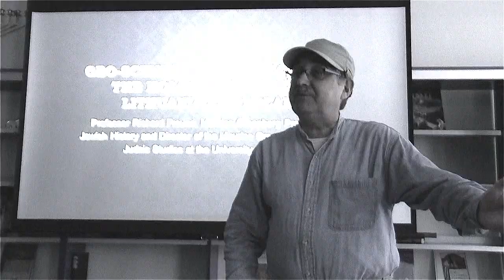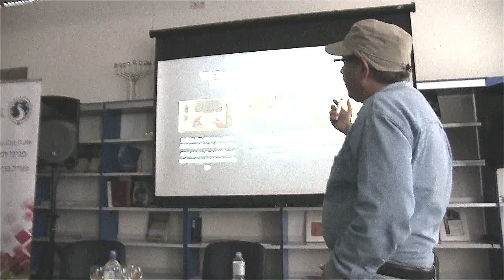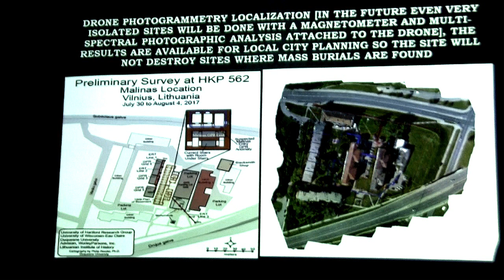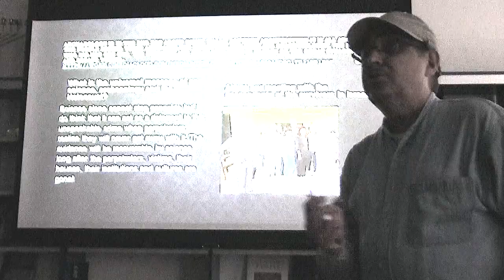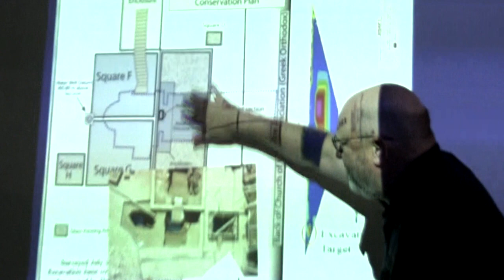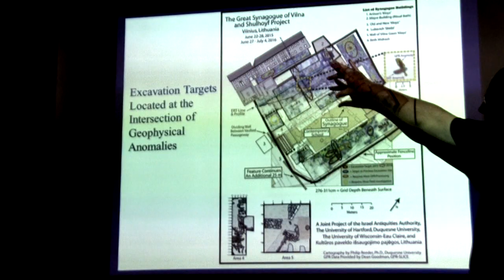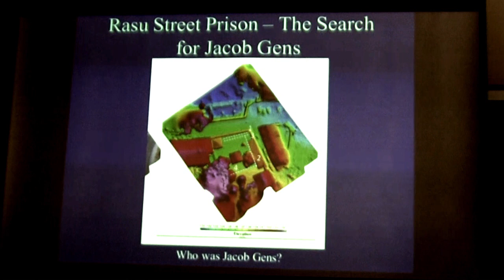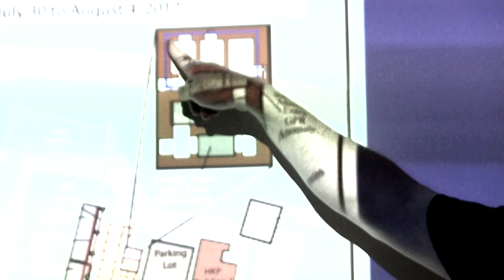Meeting and discussion: Richard Freund and Philip Reeder talks about Great Synagogue of Vilnius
[ENGLISH]

On July 13th, 2018 Vilnius Jewish Public Library held a special meeting with world leading specialists in the field of non-invasive archeology – professor dr. Richard Freund (University of Hartford) and professor dr. Philip Reeder (Duquesne University). During the event they talked about the latest discoveries related to the history of Lithuanian Jews.

You can find more information about the event and the newsletters, as well as the photo reportage of the event, here:

[LITHUANIAN]

2018 m. liepos 13 d. Vilniaus žydų viešojoje bibliotekoje įvyko pokalbis apie požemines paslaptis su neinvazinės archeologijos specialistais iš Jungtinių Amerikos Valstijų – prof. Ricahard Freund (Hartford University) ir prof. Philip Reeder (Duquesne University), kurie susirinkusiai auditorijai pasakojo apie naujausius atradimus susijusius su Lietuvos žydų istorija.

Daugiau informacijos apie renginį ir prelegentus, taip pat įvykio fotoreportažą galite peržiūrėti apsilankę čia: